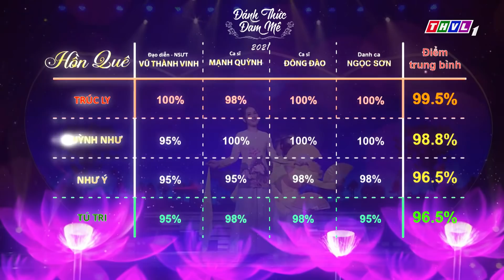Đánh Thức Đam Mê Mùa 2 - Tập 8 FULL: HỒN QUÊ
Tiếp nối thành công của mùa giải đầu tiên. Đánh Thức Đam Mê trở lại với diện mạo hoàn toàn mới với phiên bản Tình Quê.
Đánh Thức Đam Mê là sân chơi quy tụ 16 gương mặt sáng giá của các cuộc thi Bolero khác nhau, họ cùng tranh tài để tìm ra người chiến thắng ở dòng nhạc Quê Hương - Dân Ca.
Mời quý khán giả đón xem Đánh Thức Đam Mê phiên bản Tình Quê sẽ phát sóng vào lúc 21:00 thứ Sáu ngày 12/11/2021 trên kênh THVL1.